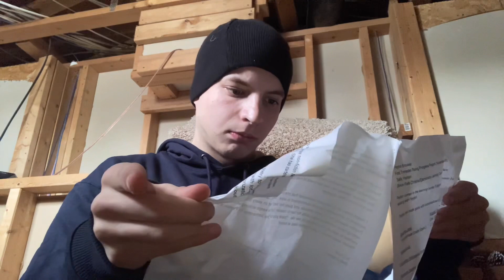Evil Kadin Season 3 Episode 4 Pulpo